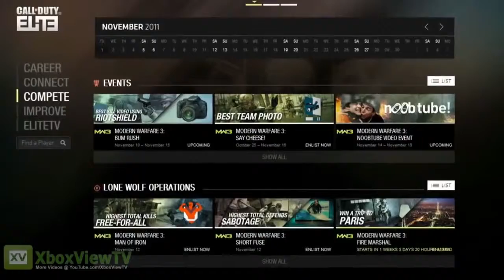Call of Duty Modern Warfare 3 Multiplayer Briefing Facebook Elite Integration